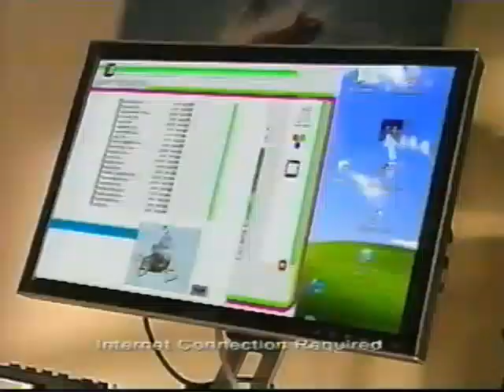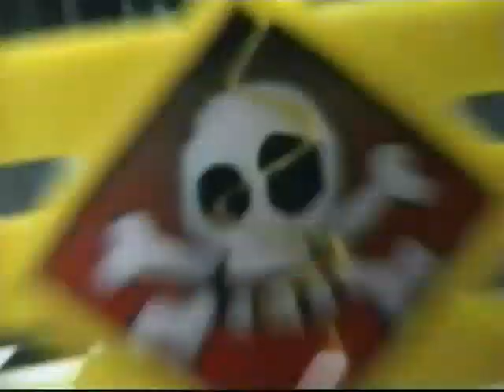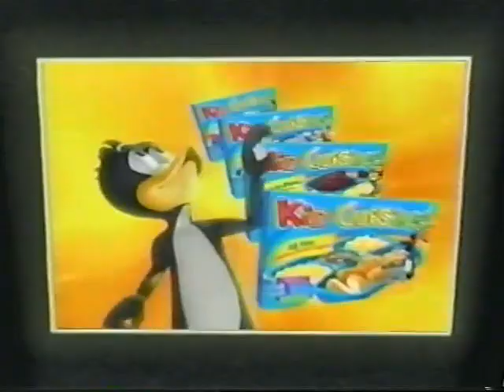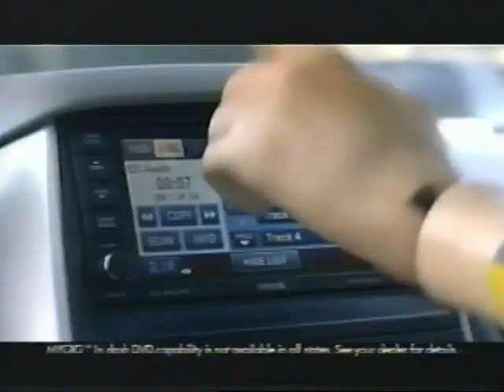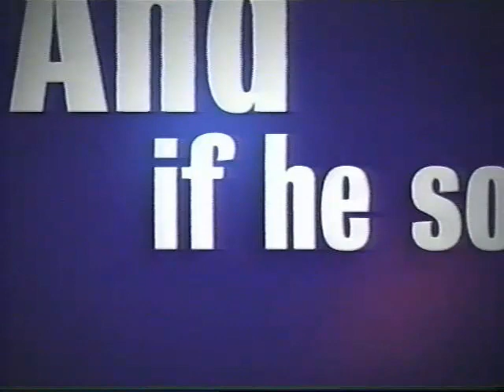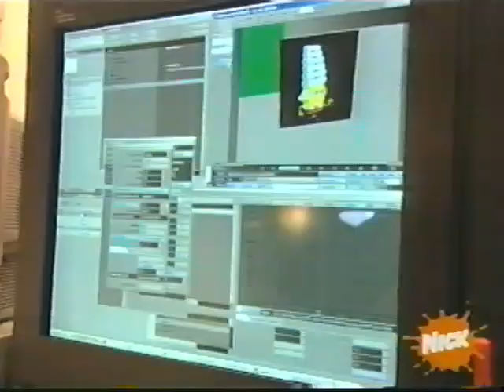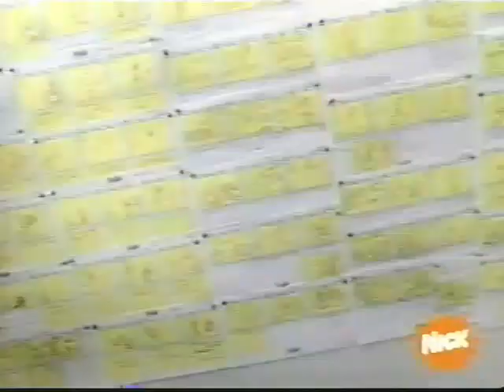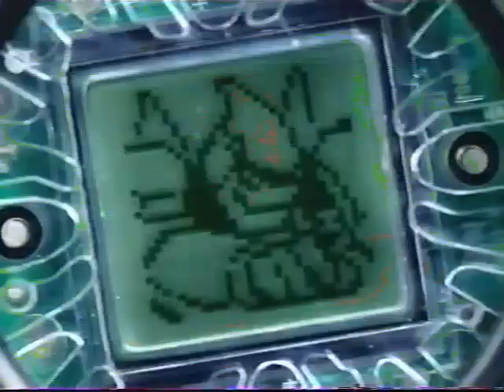2000s nickelodeon commercials // bumpers spongebob behind the scenes promo november 2007 vhs rip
2007 nickelodeon